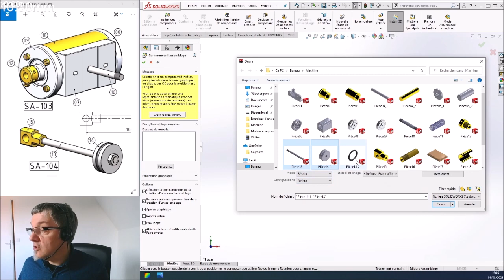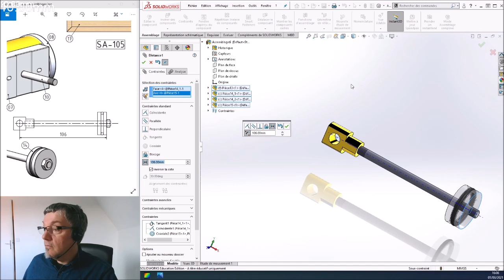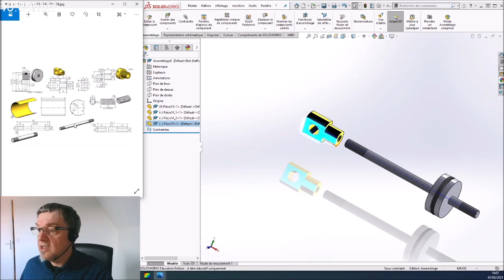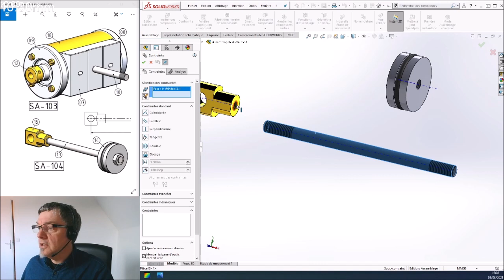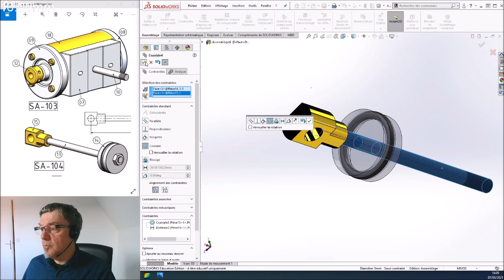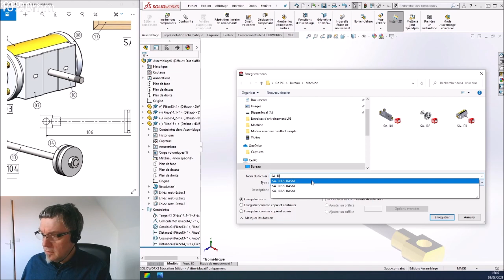23 Machine Assemblage SA 104